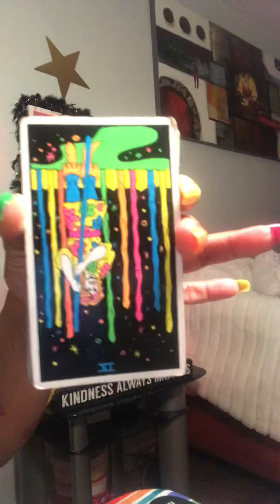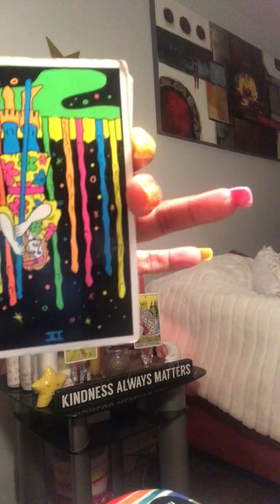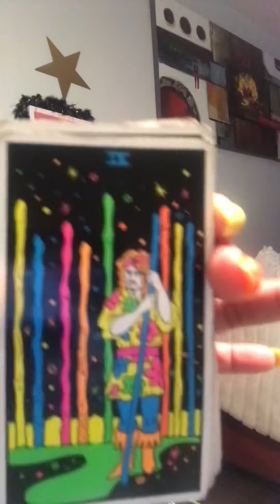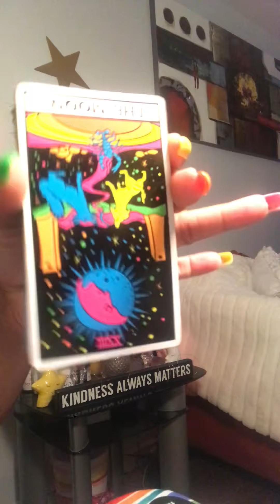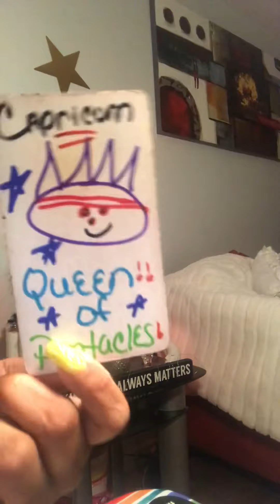TouCH DOWN 💥💥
PAYMENTS ACCEPTED ARE ⬇️
ZELLE
WESTERN UNION
MONEY GRAM